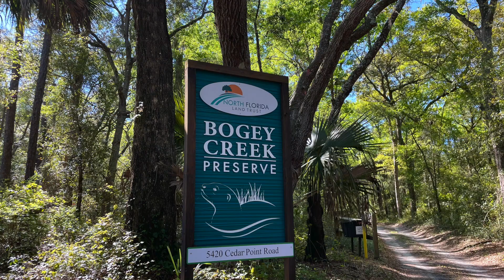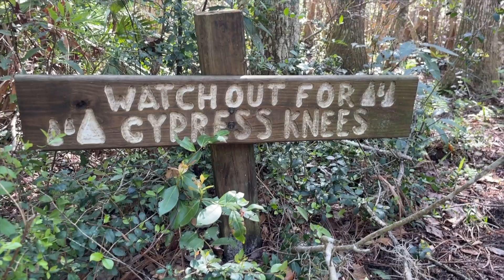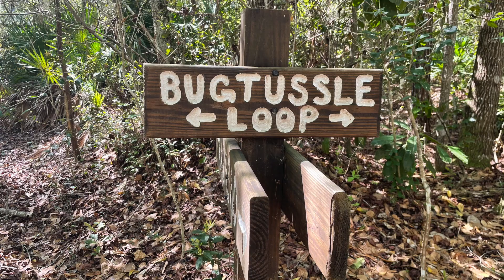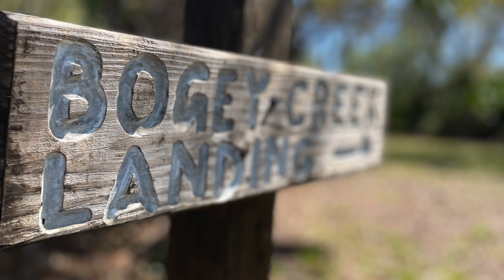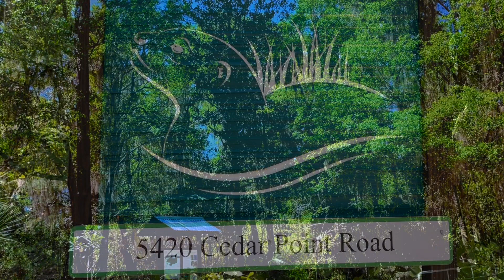Hiking With Stevie. Relaxing music and nature perfect background for yoga and Tai Chi practice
Visit Northeast Florida hiking trails in Jacksonville.  Relax and experience nature.
Bogey Creek Preserve is in the 7 Creeks Recreation Area, 30 minutes from the Jacksonville International Airport.

Land on the Golden Gate by Chris Zabriskie s licensed by Creative Commons Attribute 4.0 license.
Let go of your stress and calm your anxiety while you Relax with Southland.